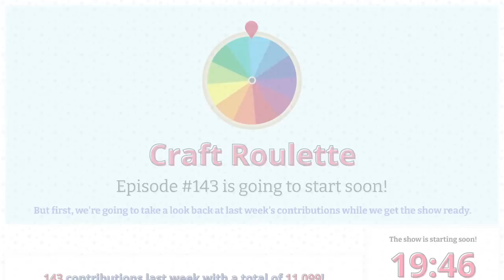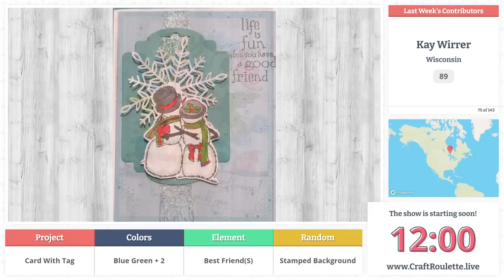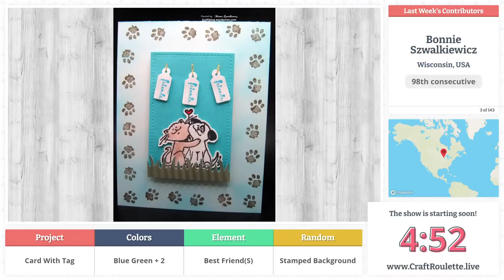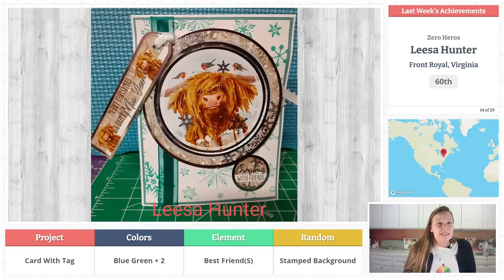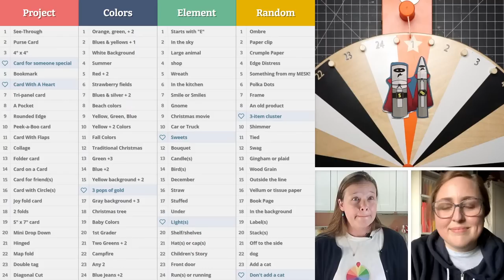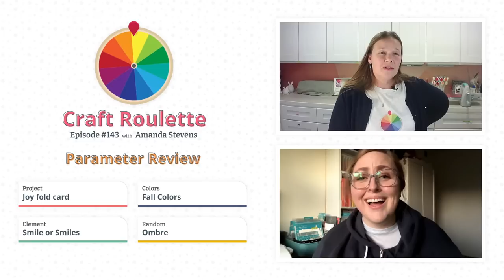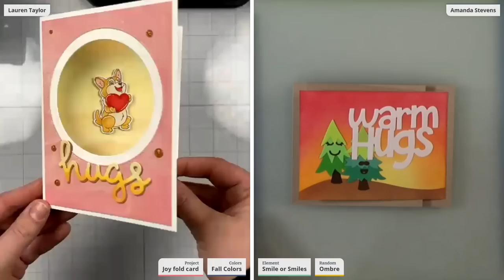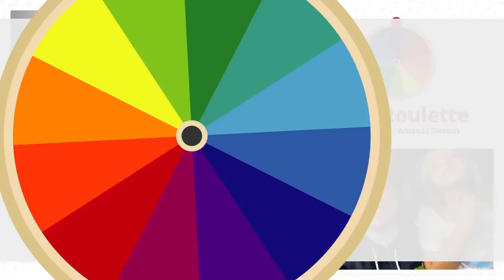Episode #143 featuring Amanda Stevens (@PearBlossomPress) and Lauren Taylor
- Please check out my sister channel for a follow up live show every Tuesday evening where I teach a lesson on a featured parameter from this show!